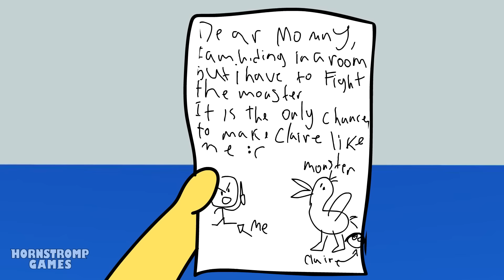OPILA BIRD is NOT a MONSTER! Garten of BAN BAN Animation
🦩OPILA IS NOT A MONSTER 🫣😔

In one more adventure in GARTEN of BAN BAN, 🐝👾Player will be going all over the kindergarten⛹️ to play with the DRONE, 🚁explore the rooms to find the playground, 🛝🎡who will be behind will be OPILA BIRD,🦤 who will hide this terrible bird, 👺💀meanwhile PLAYER will find a couple of eggs 🥚🥚that will put OPILA BIRD 🦤with the hair on end and a little angry, 🤬without realizing he will become friends with PLAYER🥹 even teach him to fly, come in and discover all the guests like BAN BAN, SUPER MAN, GOKÚ and the terrible JUMBO JOSH. 💚

really is not a monster as it seems. 😳 Do you think OPILA is really evil at heart? 💖

Leave us your comments below and be sure to give us lots of love. 💌👍

00:00 - OPILA BIRD IS NOT A MONSTER
08:30 - GREEN & BLUE in ESCAPE BARRY'S PRISON RUN
11:19 - RAINBOW FRIENDS, But BLUE is SPIDER?!
13:12 - RAINBOW FRIENDS HIDE AND SEEK PROP HUNT
15:14 - PLAYER has a TWIN SISTER!?

✅ Garten of BAN BAN Animations: @HornstrompGames

Rainbow Friends is a Roblox horror experience that joins games like Piggy, Five Nights at Freddy's, Poppy Playtime, and others, in taking something seemingly nice and friendly and turning it into a terrifying nightmare. It's a popular formula too, with nearly 100 million visits accounted for by the frightening friends, proving to be one of the more unique titles Roblox has on offer.

Just like the games from the FNAF series, Roblox's Rainbow Friends takes place over the course of five nights, with each evening consisting of a special task or challenge you must complete while avoiding the multicoloured monstrosities. Of course, the price you pay for failing any of these tasks is high, especially considering you play as just a kid on a field trip, but there is a way to make it through the week.

For more hair-raising scares and frightening times, be sure to check out our picks for the best Roblox horror games, as well as the best Switch horror games. Or, if all this talk of Freddy and the gang has you hankering to head back to Freddy Fazbear's Pizza, check out our FNAF characters list and FNAF download guide.

BOXY BOO AND BLUE SCHOOL! Rainbow Friends Animation